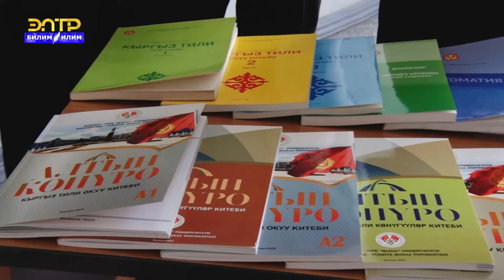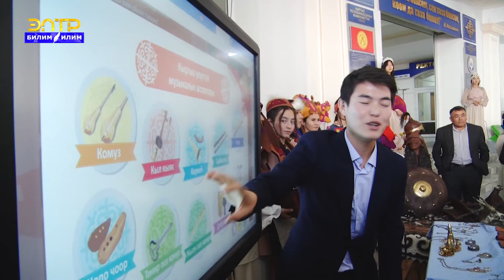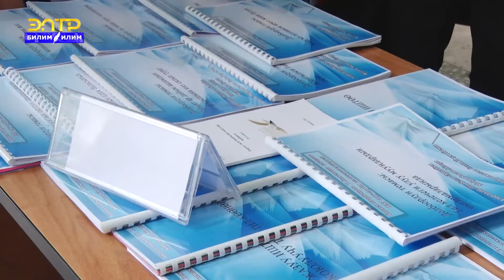ред: Калия Карыбекова, Кыргыз тилин өнүктүрөбүз!